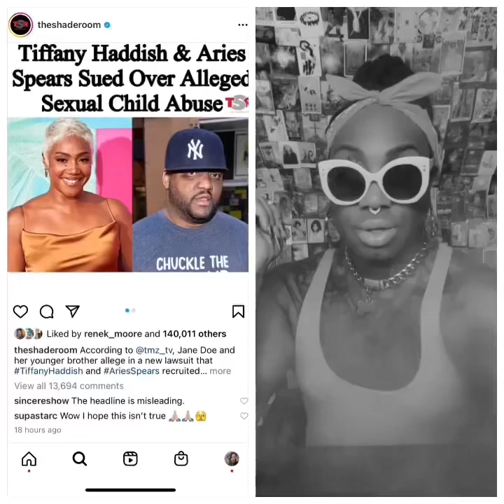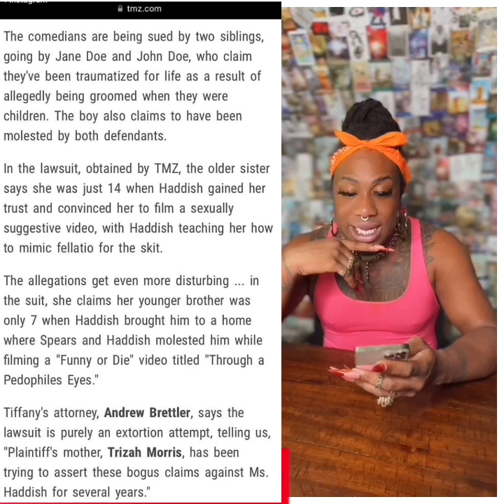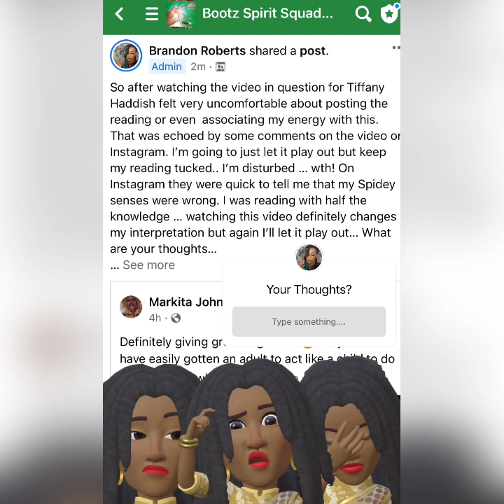BootzTarot 🔮 Reads Tiffany Haddish! 🫢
🫣 Earlier today I gave my interpretation of what BootzTarot spoke for this situation. I was then bombarded with the video in my inbox and I have to be honest, I was disturbed! I definitely re-watched the reading I gave and I have a different interpretations for the cards I pulled based upon the disturbing energy of the video I saw. Over here on Instagram you were quick to say my Spidey senses were wrong but I’m going to stand by my tarot and my reading and will watch this play out. Some of y’all just want me to be wrong about sumn and even if I was, I’m still the best, more successful than you and your still mad! 🤣 I will say that prior to watching the video I was biased as I did not want a black female celebrity to go down for this. Makes it hard sometimes when my personal perspective interferes with what the cards say especially the “dark chief” card. Prior to watching the video I interpreted it as victims when the dark chief card could mean two 😈 accomplices! 🤦🏾‍♀️ for those of you saying it is too soon or too sensitive a topic to read, tell that to the 100 direct messages I got to actually read it. Just shut up because nobody cares to DM you anything! Anyway.. Let’s all watch how this plays out! 🥺